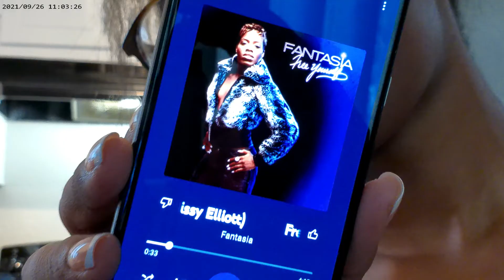Kitchen Clean With Me!!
Hello everyone!

On this day I cleaned my kitchen. I enjoy watching clean with me videos so I made one myself, I enjoy cleaning and find it to be very relaxing! I hope you can relax while watching me clean my tiny kitchen, it needed a lil pick me up! Enjoy the video, what should I clean next? Let me know!